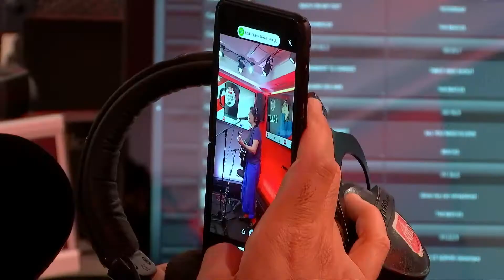Sharleen Spiteri (Texas) interview at Le Double Expresso RTL2 + Hi, I Don't Want A Lover 18.6.2021